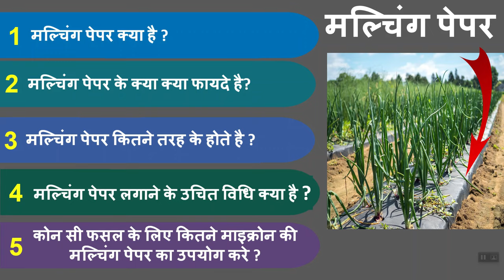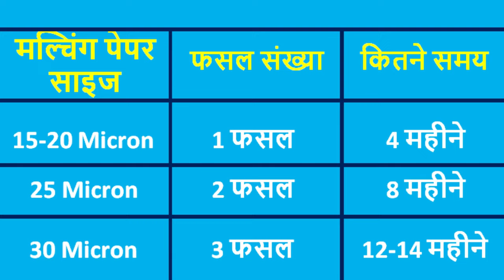मल्चिंग पेपर की लागत, फायदे की पूरी जानकारी | Mulching Paper Types, Price, Uses & Benefits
मल्चिंग की लागत, फायदे की पूरी जानकारी | Mulching Paper Types, Price, Uses & Benefits

इस Video में हम मल्चिंग पेपर की लागत, फायदे की पूरी जानकारी देंगे |

वीडियो में हम निम्नलिखित विषयों के बारे में बात करेंगे |

1. मल्चिंग पेपर क्या है ?
2. मल्चिंग पेपर के क्या क्या फायदे है ?
3. मल्चिंग पेपर कितने तरह के होते है ?
4. मल्चिंग पेपर लगाने के उचित विधि क्या है ?
5. कोन सी फसल के लिए कितने माइक्रोन की मल्चिंग पेपर का उपयोग करे ?
6. कौन सी फसल के लिए कौन सा मल्चिंग ?

In this video we will give complete information about the cost and benefits of mulching paper.

In the video we will talk about the following topics.

1. What is Mulching Paper ?
2. What are the advantages of mulching paper ?
3. What are the types of mulching paper ?
4. What is the proper method of applying mulching paper ?
5. For which crop, how many micron mulching paper should be used ?
6. Which mulching for which crop ?
7. How to use mulching sheet